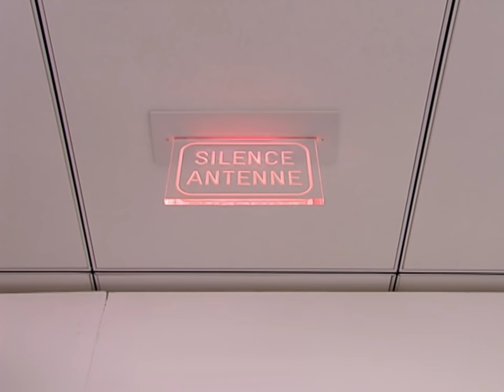Je t'ai à peine connue il y a 5 ans, et je t'aime toujours autant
Plein d'espoir, il tente sa chance 5 ans après